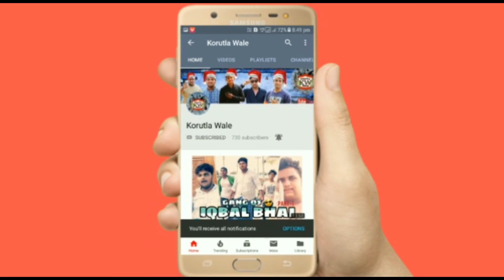Funny Husband & Wife Scenes || Part - 1|| Hyderabadi Comedy || Korutla Wale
Hello Assalamualaikum Guys. 🔥

We are Back with a new video. 🔥

Keepsupporting🔥